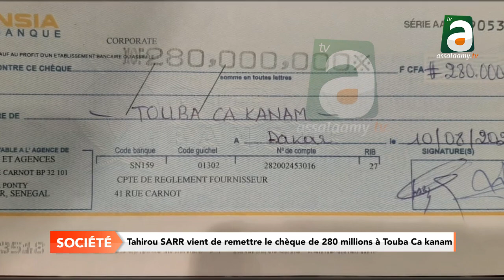Tahirou Sarr vient de remettre à Touba Ca Kanam le chèque de 280 millions